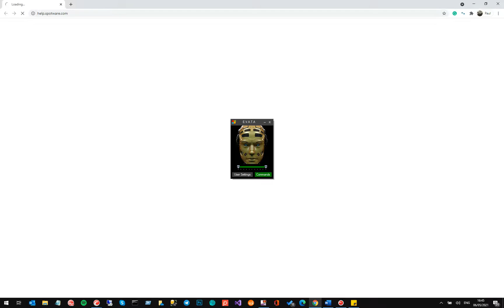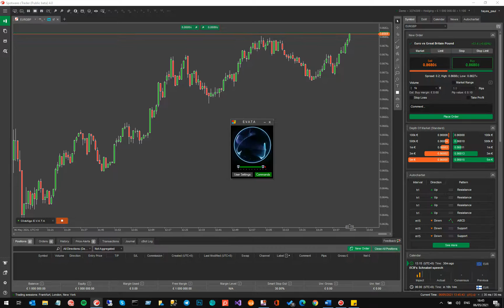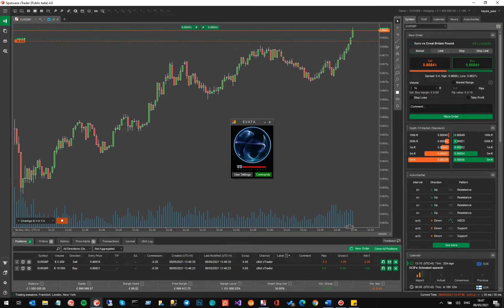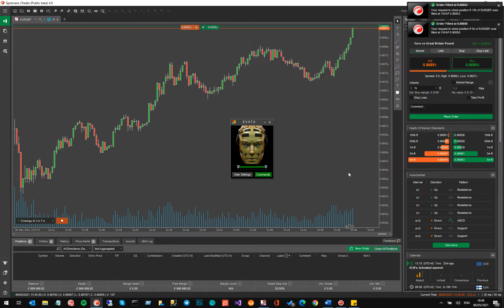Voice Recognition Trading Demo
This video demonstrates the potential of using voice commands in a retail or institutional environment of financial services using the ever-popular cTrader trading platform. In this demo, you will see the interaction with the charts, quick retrieval of market information and trade management with simple voice commands.